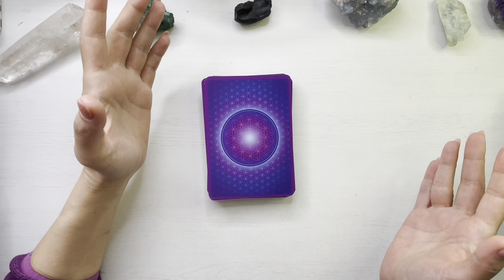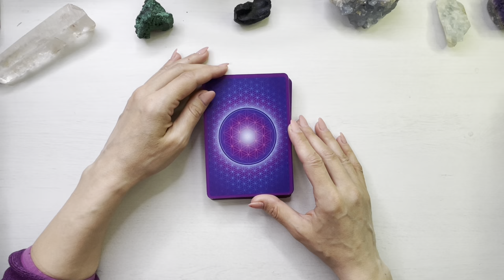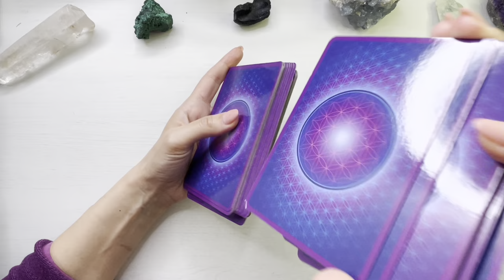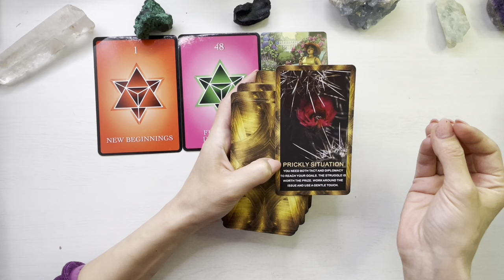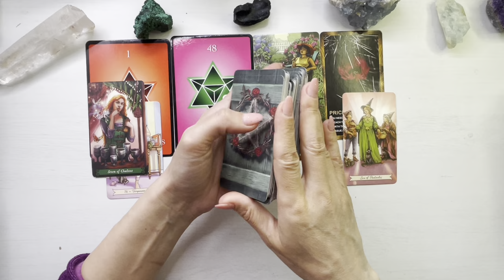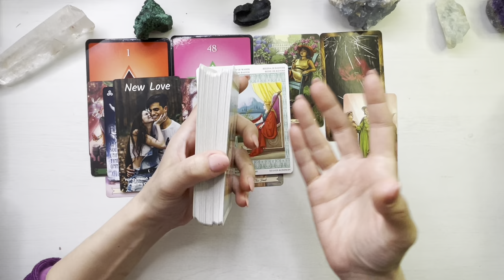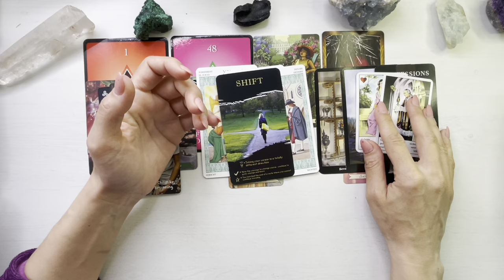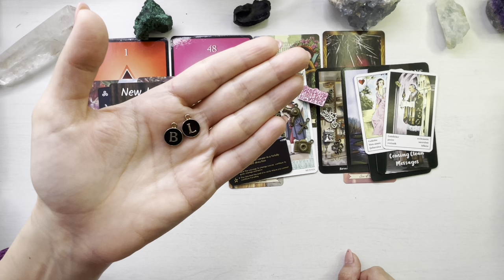❤️♈️ 𝗕𝗘𝗥𝗕𝗘𝗖 𝗔𝗣𝗥𝗜𝗟𝗜𝗘 ♈️❤️ 𝗠𝗔𝗥𝗘𝗔 𝗦𝗖𝗛𝗜𝗠𝗕𝗔𝗥𝗘! 𝗔𝗖𝗘𝗔𝗦𝗧𝗔 𝗘𝗦𝗧𝗘 𝗦𝗔𝗡𝗦𝗔 𝗧𝗔!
❤️♈️  Etalare tarot si previziuni pentru energia lunii Aprilie 2024 , zodia Berbec.

O imbratisare, Meme Heka Astro Tarot